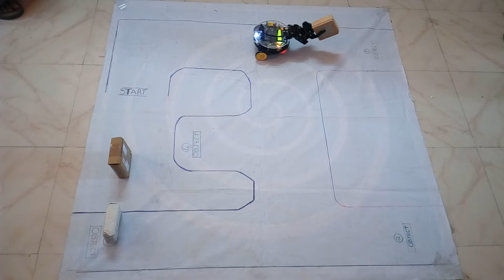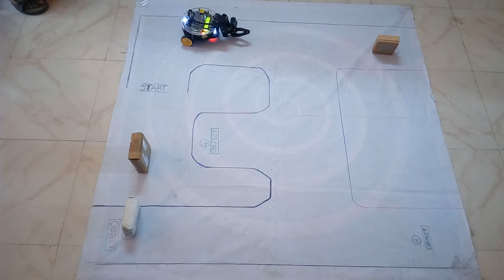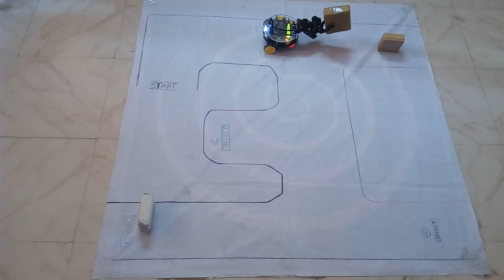ZIGBEE CONTROLLED PICK AND PLACE FIREBIRD V ROBOT E-YANTRA